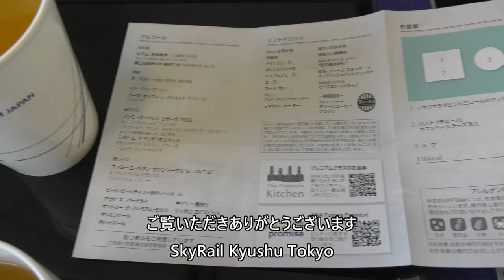【プレミアムクラス朝食】ANA791便、大分空港→羽田空港 Premium class in flight breakfast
2023年11月6日、ANA791便、大分空港→東京国際空港（羽田）Boeing737-800(JA54AN)より撮影したプレミアムクラス朝食映像です。

Premium Class Breakfast taken from ANA Flight 791, Oita Airport to Tokyo International Airport (Haneda) Boeing737-800 (JA54AN) on November 6, 2023.

Everyday Update!